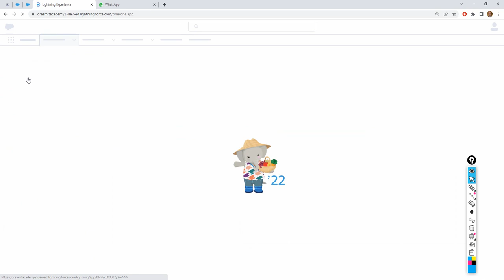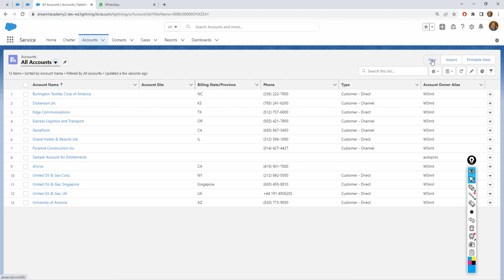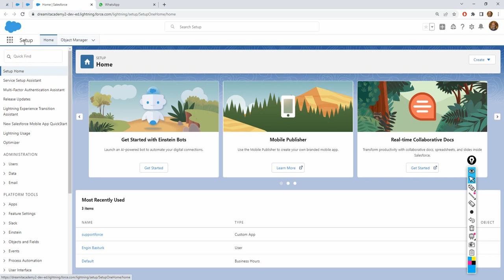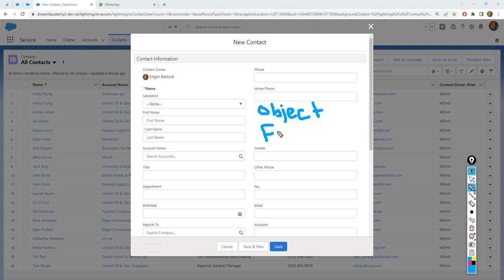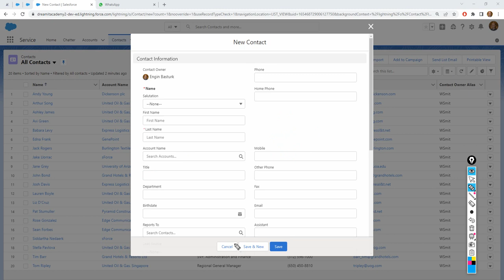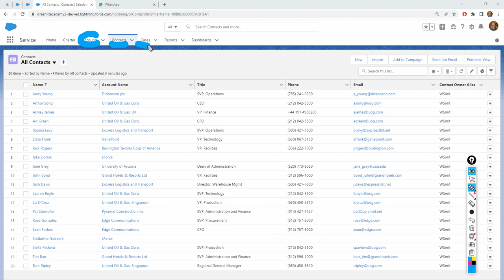Salesforce Türkçe | Object Manager 01 | Object , Field and Record